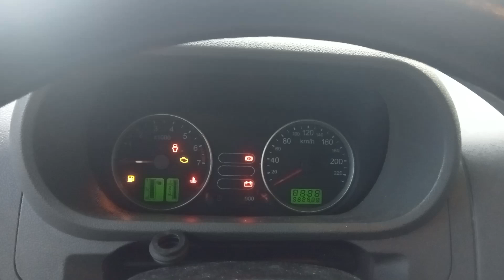Разборка Ford - Fusion 2002-2012, 1,4 (VIN:WF0UXXGAJU5P36273 ) 27044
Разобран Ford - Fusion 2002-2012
Основные характеристики:
Год выпуска: 2005
Двигатель:
Объём двигателя: 1,4
Тип двигателя: Бензин
Коробка передач: КПП 5-ст.мех.(МКПП)
Кузов: Хэтчбэк 5 дв.
Смотри каталог запчастей Ford - Fusion 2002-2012 на :
⏰ Режим работы колл-центра:
08:00 – 20:00 – ежедневно